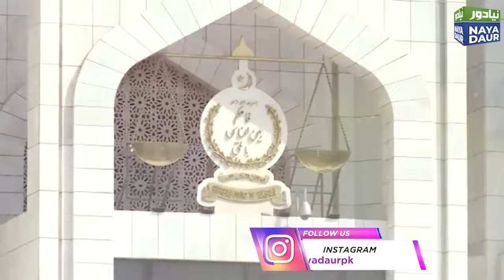Faizabad Dharna Case: Qazi Faez Isa Could Summon Gen Faiz Hameed - By Javed Chaudhry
General Faiz Hameed could be summoned by Supreme Court in Faizabad Dharna case as Chief Justice Qazi Faez Isa to hear the case on the implementation of the judgement, says Javed Chaudhry